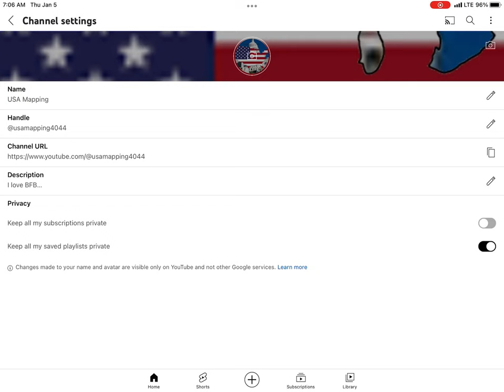My new name is USA Mapping